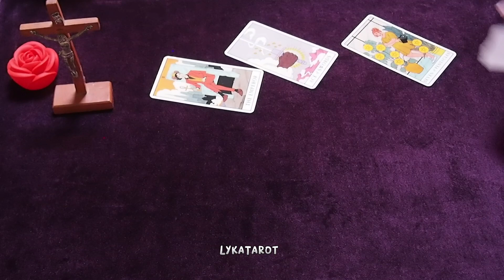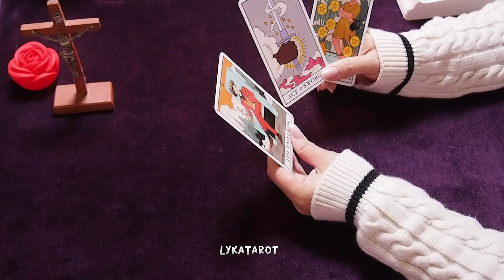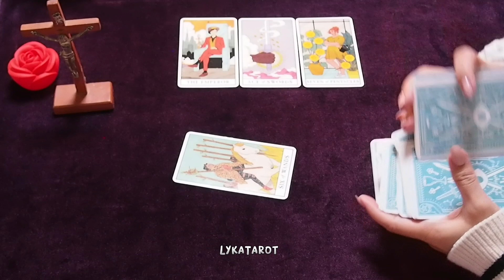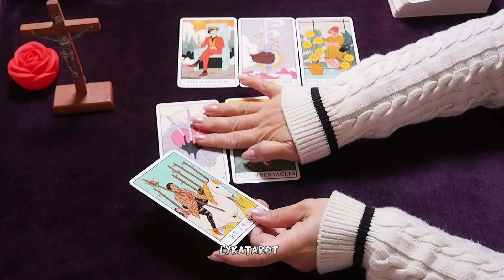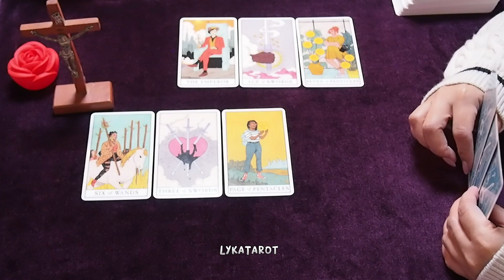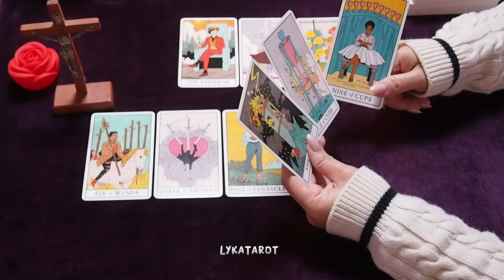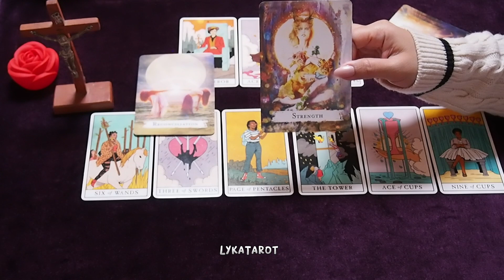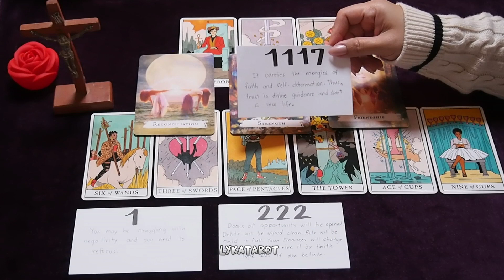Masakit magsalita. Nagtatalo pero wlang na reresolbahan.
✨General Reading
✨Take what resonates leave what doesn't
✨Timeless reading

Hindi ko ipinipilit ang reading ng LykaTarot.
Hindi po ko magaling mag edit.
Dahil sa kakulangan ng time at may work po ako kaya di ako makapag personal or private reading.
Wala rin ako binabanggit na pangalan.
PLEASE Do not use my reading to make an important legal, financial, medical decisions.🙏🙏🙏🙏 . Kunin mo lang akma sa situation mo paulit ulit ko sinasabi sa mga video ko. Salamat sa pangunawa.God Bless us all.

lykatarot